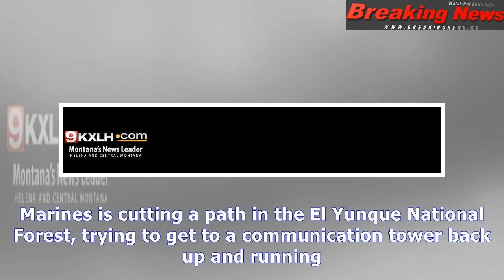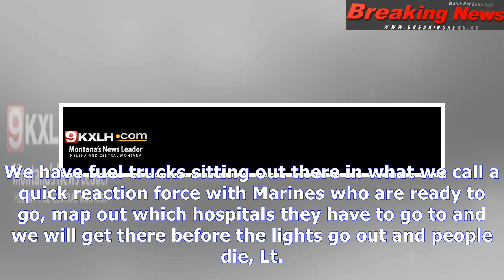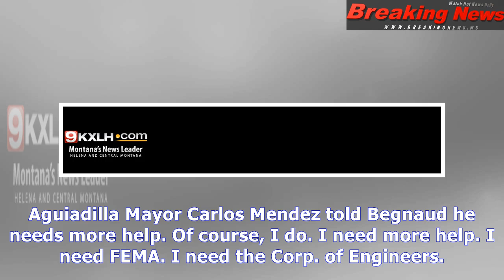Challenges face those sent to help in puerto rico